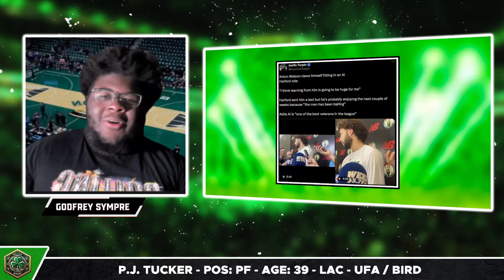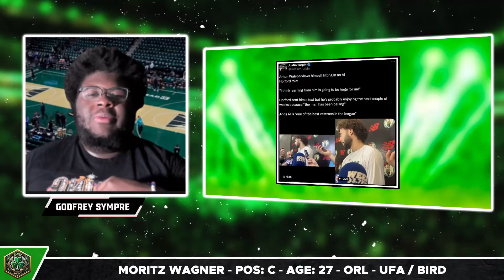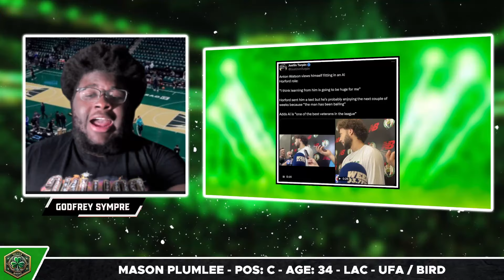Celtics make SNEAKY signing... - HUGE Roster Update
Godfrey Sympre speaks about the latest Boston Celtics news as we break down a new 2 Way Signing and Summer League Preview for the Boston Celtics.

Check us out on Twitter/X  ￼ / celticsdigestyt

Check us out on Discord  ￼ / discord

Celtics Digest is a YouTube Channel that covers all the latest news, trades, reports, and rumors regarding the Boston Celtics. Our channel provides in-depth analysis, game highlights, and player performance reviews. We focus on key players such as Jayson Tatum, Jaylen Brown, Jrue Holiday, Kristaps Porziņģis, and Derrick White, as well as the insights of Head Coach Joe Mazzulla and General Manager Brad Stevens.